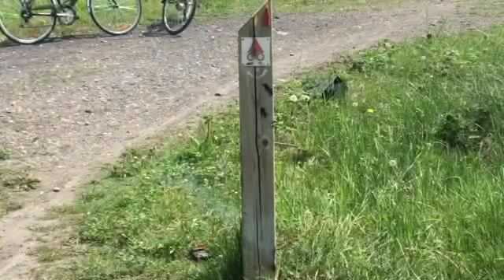doorlont mat met schietkist.nl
Pools vuurwerk fp3, crazy monster,...                           De laatste paar gingen jammer genoeg niet af